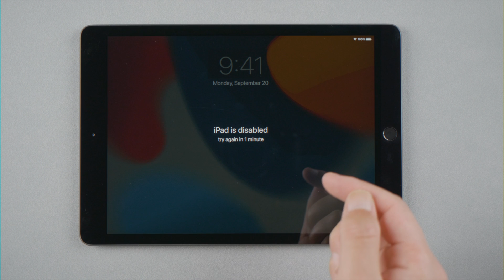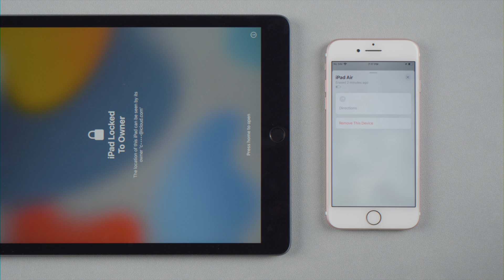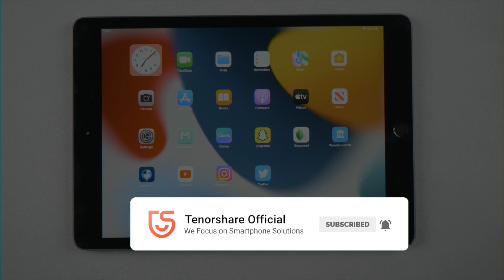iPad is disabled connect to iTunes? 3 Methods to Unlock It If You Forgot Passcode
If you see the iPad is disabled connect to iTunes message on your iPad, learn what to do in this video.

Chapters:
0:00 Intro & Preview
0:26 Unlock iPad with 4uKey
1:18 Restore Data
1:31 Erase iPad in Find My
2:05 Restore iPad using iTunes

⚠Important notice:
2. 4uKey will erase all content and settings from the device just like iTunes.
3. You can restore your device from a backup after the unlocking if you have backups stored in iCloud or your computer.
4. 4uKey is unable to obtain access to credentials, compromise personal data or cause serious harm to others. Do not try to violate YouTube community guidelines.